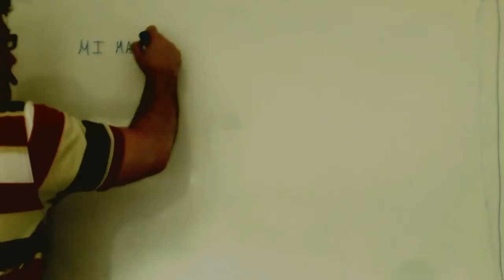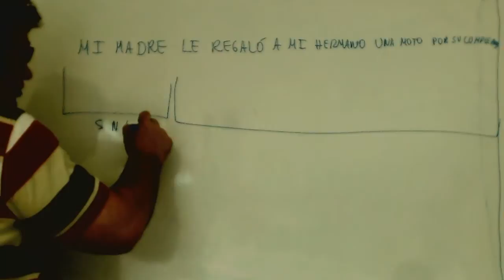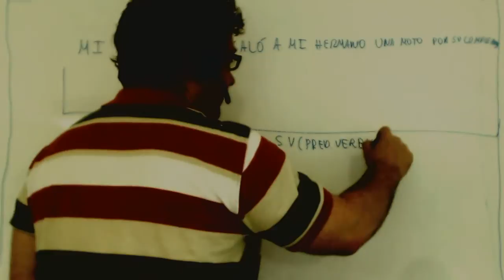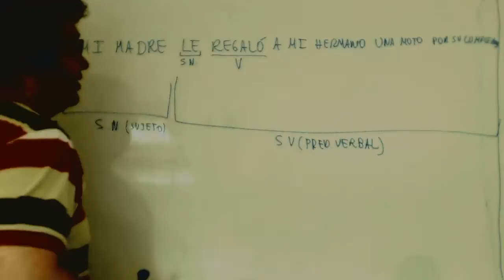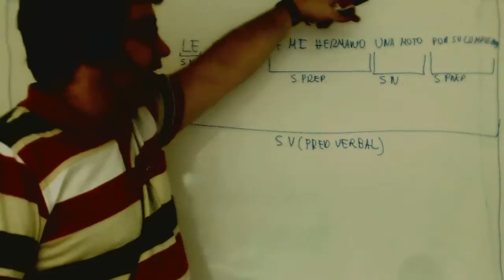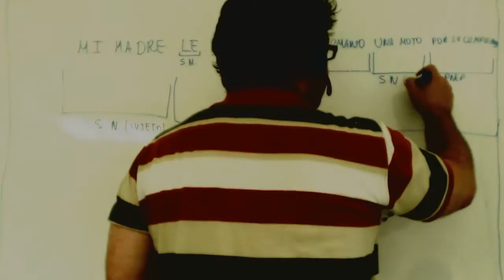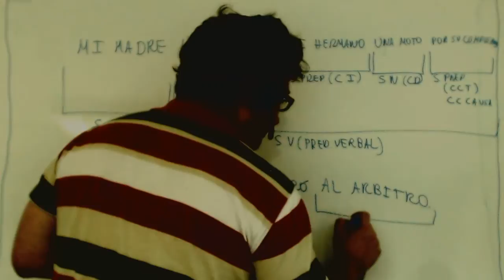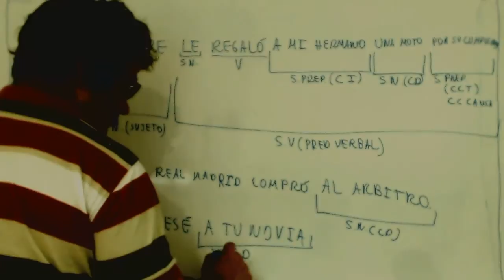Ejercicios oraciones simples Lengua ESO Academia Usero Estepona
Ejercicios oraciones simples Lengua ESO
Academia Usero en Estepona, el centro de formación con más vídeos en Internet del Mundo presenta: Ejercicios oraciones simples Lengua ESO